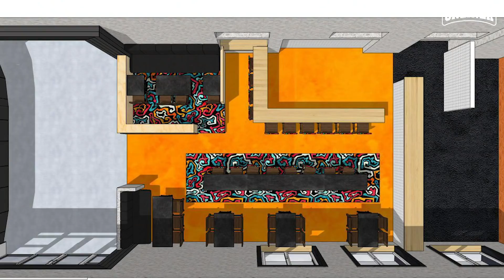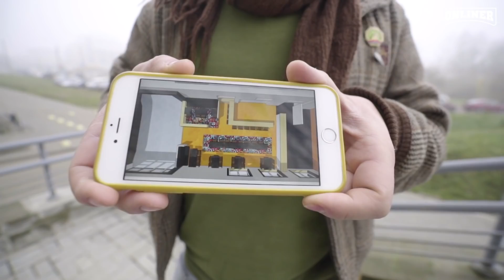Переделка завода в бар часть 2 — дизайн и выбор техники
Минчане скинулись на переделку старого завода в крутой бар. Честный онлайн-дневник